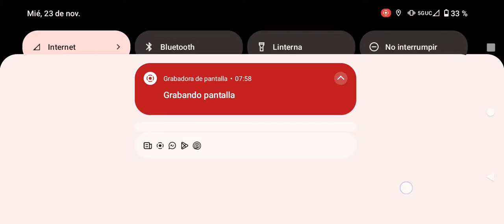26 de noviembre de 2022